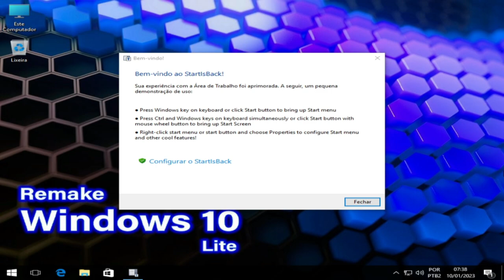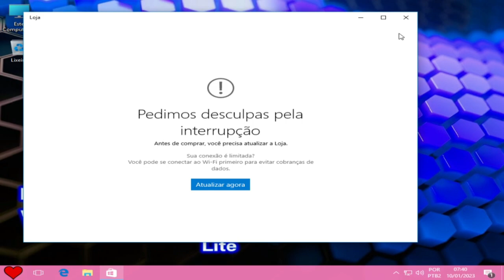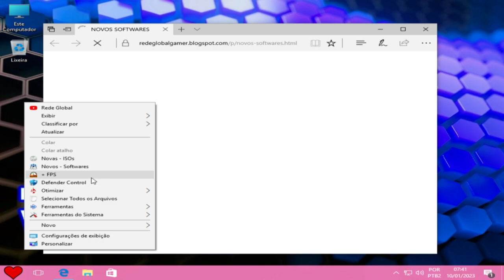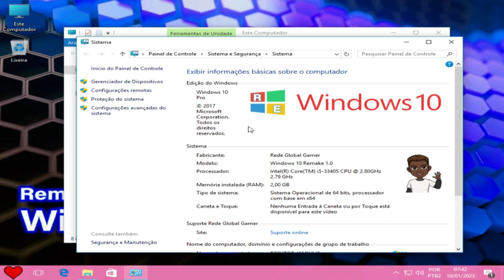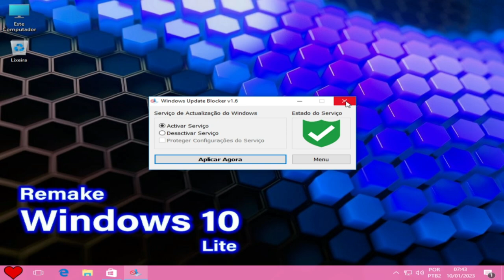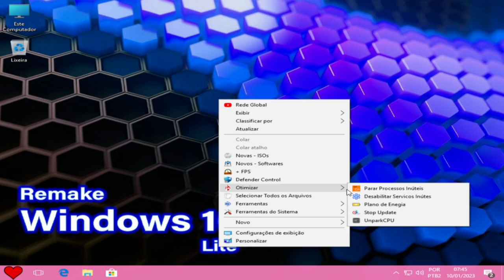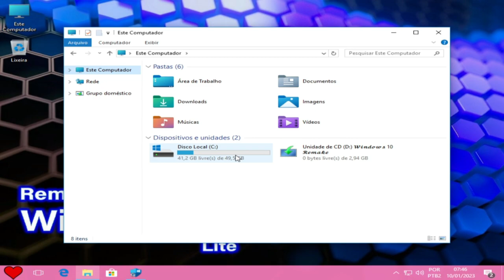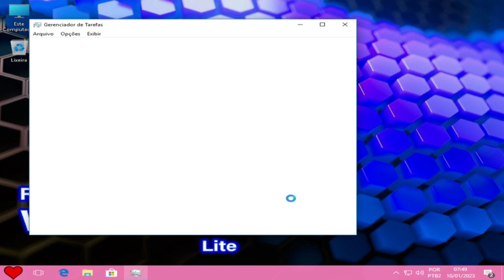ALTO DESEMPENHO EM JOGOS + FPS WINDOWS 10 REMAKE LITE 1.0!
WINDOWS 10 REMAKE LITE 1.0 - ALTO DESEMPENHO EM JOGOS + FPS

Esse é o melhor windows 10 para jogos e emuladores, para você que joga fortnite, free fire etc...
Com muitas ferramentas para ajudar no desempenho do seu computador.

CPU：Intel(R) Core(TM) i5-3340S CPU @ 2.80GHz
Placa-mãeTobefilledbyO.E.M._H61MXV/H61MXV-LE/H67MXV
Memória total：7.7 GB
Memória disponível:3.9 GB
Gráficos:Intel(R) HD Graphics
SSD:111GIGA
Parâmetros：CPU(2 núcleos) RAM(2048M) Ativo(1) Velocidade alta(1)
Resolução：1024x768 dpi 500 06)fps 60